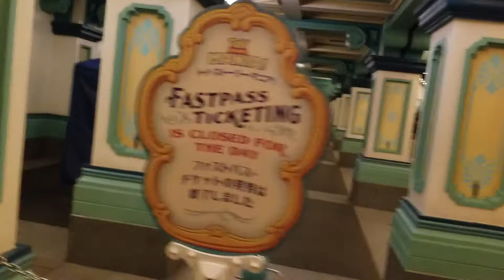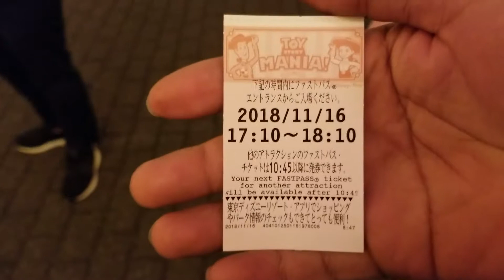Toy Story City Tokyo Disney Sea - 16 November 2018